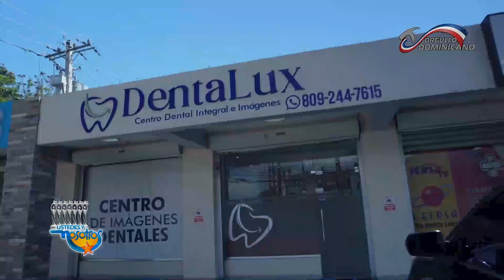La importancia de una buena salud bucal